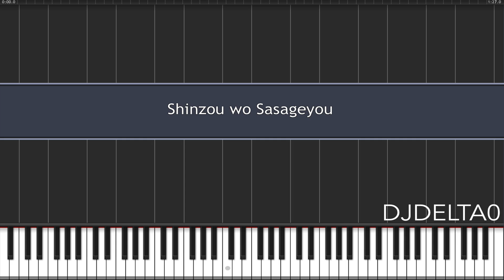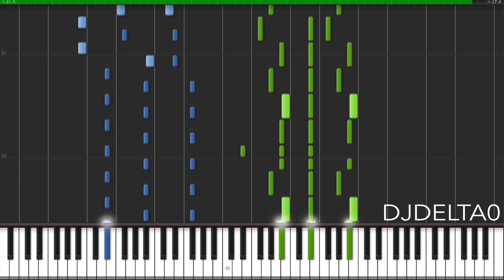Attack on Titan Season 2 OP - Shinzou wo Sasageyou (Piano/Synthesia Arrangement) [Spring 2017 Anime]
Anime: Shingeki no Kyojin (進撃の巨人) (Attack on Titan) Season 2
Theme: Shinzou wo Sasageyou! (心臓を捧げよ！) (Dedicate your heart)
Artist: Linked Horizon
Piano/Synthesia Arrangement/Cover/Tutorial by DJDelta0

Hello everyone! Back with more piano transcriptions/arrangements, but I am now moving towards anime music. I will be doing all the openings from this season's anime (at least the top ones) and possibly going back to the previous season. However, if there's something you really want to hear, let me know!

Attack on Titan (Shingeki no Kyojin) is finally back with season 2! Admittedly, I haven't actually finished Season 1 yet... I was watching a whole bunch of anime at the time and got distracted with some other shows. You're probably wondering how I got distracted from a show like Attack on Titan. Well, I don't know either. Anyways I'll probably re-watch it again so I can get on board with Season 2.

This OP definitely matches the style of the first two openings from Season 1. It's epic, contains similar instrumentation, similar chord progressions, etc. Of the three, I would say this one is my least favorite. It doesn't have that iconic feel that the very first one had. That being said, as I was transcribing this song, it started to grow on me. Even though Shinzou wo Sasageyou is still my least favorite, it's still a pretty awesome song.

What did you think of this song? And what do you think of Attack on Titan Season 2 thus far?

I hope you'll like the next piece I do, whichever one it ends up being. See you then!